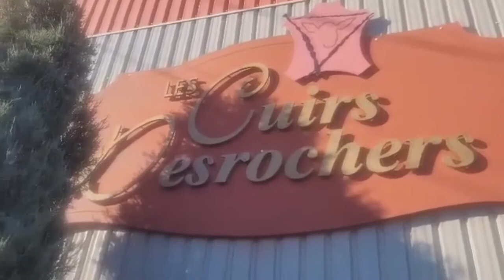Eating Beaver For The First Time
Brigitte took a road trip to take our Highland Cow hide in to be tanned.  She was able to take some video of inside the place.

 She was also able to visit her favourite sewing and leather store to do a quick shopping!

She got an unexpected surprise from Eric who owns the Tannerie.

Song: Skal
Album: Raun